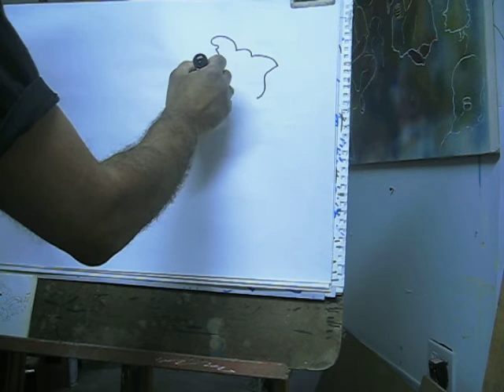World's love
Pen on paper by Akhdi